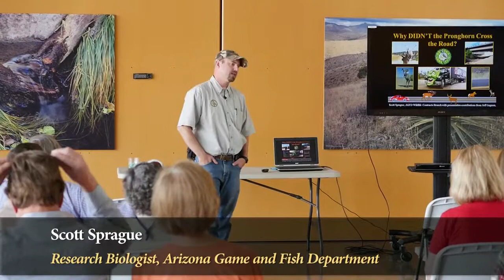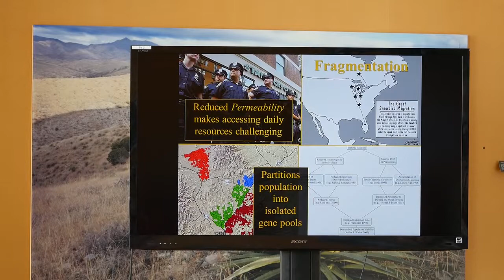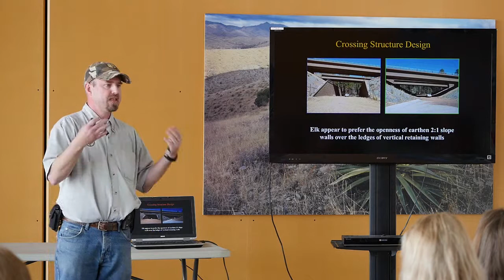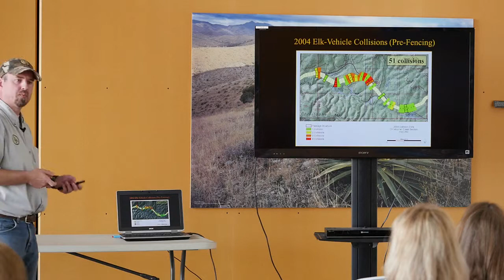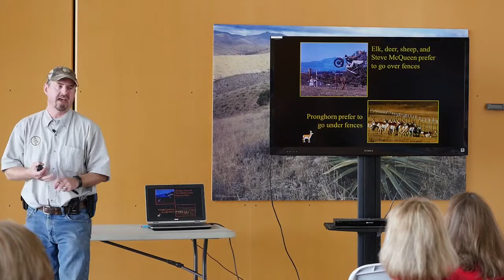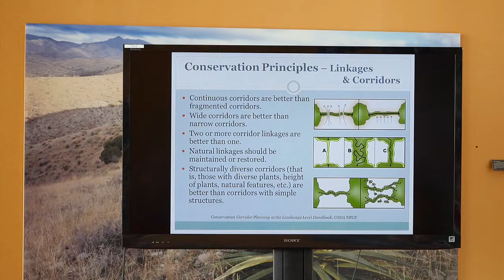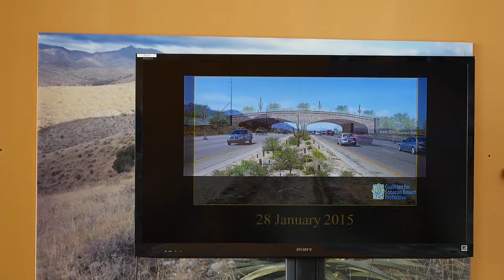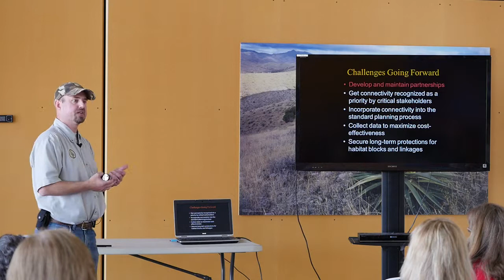Corridors, Connectivity, and Preserves- Scott Sprague, 2/19/2015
As a result of development, roads, and highways many wildlife species face immense challenges to reach food, water, shelter and breeding sites. In this talk, Scott Sprague, Research Biologist and Road Ecologist with the Arizona Game and Fish Department, discusses basic connectivity challenges, approaches, and results using on-the-ground examples. Scott highlights linkage mapping and connectivity modelling efforts as well as some of the urban interface projects AGFD has engaged around local preserves. Efforts to promote functional landscapes through the matrix of habitat blocks and barriers of Arizona are be explored.
Scott has worked with AGFD since 2002. He has been a part of numerous projects across the state that focus on the relationships between roads and wildlife. In 2010, Scott got his master’s degree from NAU, where he studied the effects of roads on the genetic population structure of northern Arizona pronghorn.